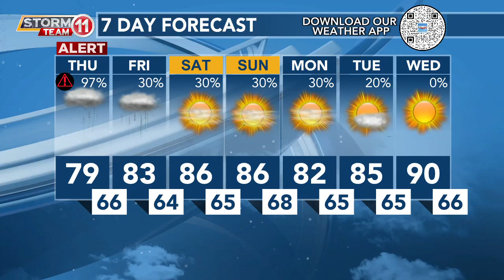Today's Weather - Tori Alvarado - September 12th, 2024